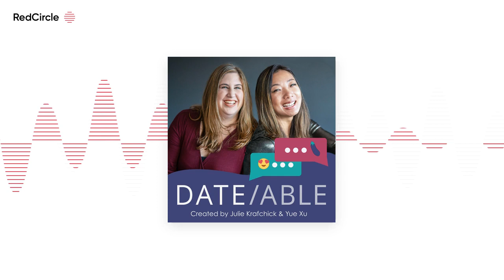[DATEABLE] S11E16: Body Image & Dating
How much does body image play into our romantic relationships or lack thereof? Spoiler alert: quite a bit. Join us as we talk with Erin about some of her past experiences and how she held onto the idea that her relationships (or almost relationships) didn't work out due to not being thin enough. We discuss how body image impacts us all regardless of our shape, size, or gender, how to re-write your own narrative of what makes you attractive, and why we need to be a bit kinder to each other through it all.

Thank you to our partners for this episode:
Function of Beauty: Save 20% on your first order